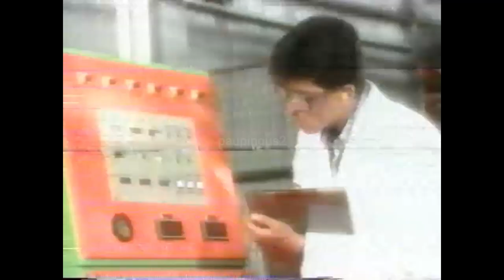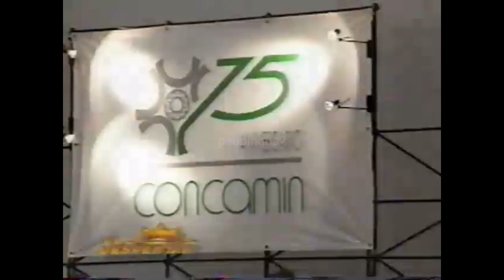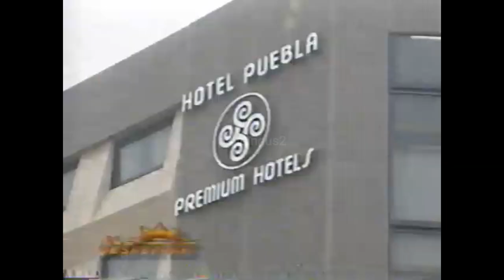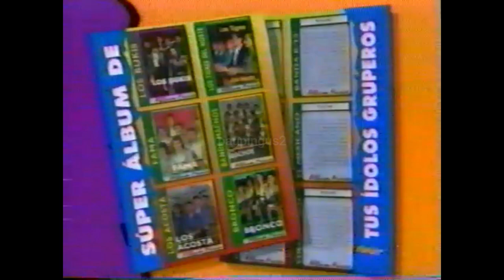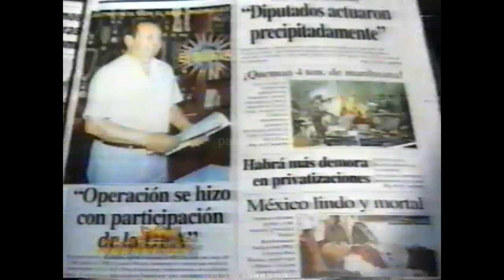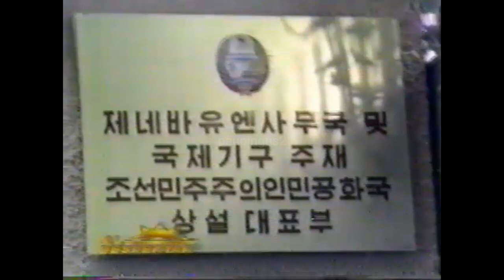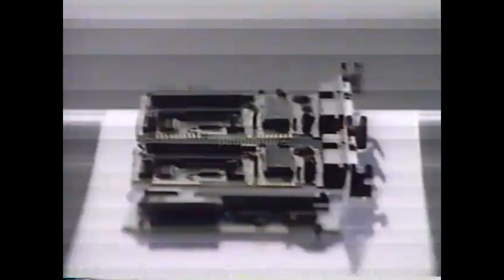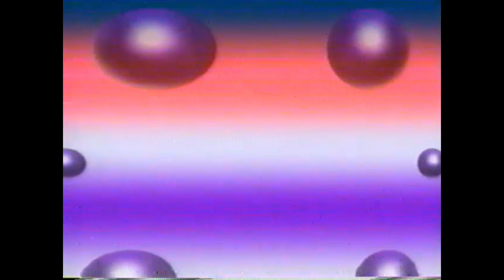Noticiero AL DESPERTAR: 01 de Octubre 1994 con Comerciales.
Comunidad
Buen Día.

El día de hoy subimos el Noticiero Completo de AL DESPERTAR, iconico programa de los 90s conducido principalmente por Guillermo Ortega Ruiz, el programa data del 01 de Octubre de 1994 y esa ocasión fue conducido por Francisco Fortuno, Angélica Mejia y Ana Bisbal.

Este video contiene Escenas que puedan afectar la sensibilidad de algunas personas.

*Comercial Conalep (Educación Técnica es Progreso)
*20 Aniversario Planificacion Familiar (Sistema Nacional de Salud)
*16 de Octubre DIA MUNDIAL DE LA ALIMENTACION
*CONACYT 1era Semana Nacional de Ciencia Tecnologia 1994
*Valores Juveniles 1994
*Cortinilla XEW El Canal de Las Estrellas

* Intro AL DESPERTAR
* Carlos Salinas de Gortari en Guerrero (Reunion Camara de Industriales)
* Jorge Carpizo en Chihuahua (Opinion sobre asesinato de Jose Francisco Ruiz Masieu)
* Ernesto Zedillo (Opinion sobre asesinato de Jose Francisco Ruiz Masieu)
*Humberto Roque Villanueva en contra de la Pena de Muerte en Mexico
*Investigacion sobre Asesinato de Jose Francisco Ruiz Masieu
*Boletin sobre Fernando Rodriguez Gonzalez y su relacion con la Camara de Diputados
*Conclusiones del MP sobre Mario Aburto Martinez
*Jaime Sabines galardonado con la medalla Belisario Dominguez
*Indice IMECA Viernes 30 de Septiembre 1994

Bloque de Comerciales
*Zonas Arqueologicas INAH-CONACULTA
*LACAS JAPONESAS (CENTRO CULTURAL ARTE CONTEMPORANEO)
*Album de Estampas FURIA MUSICAL
*Obra de Teatro ENTRE MUJERES
*Cortinilla EL CLUB DE GABY

* Asesinato de Familias Evangelicas en el municipio de Chamula, Chiapas (SE RECOMIENDA DISCRECION)
*Puesta en marcha nueva organizacion policial en la Ciudad de Mexico
*Asalto en Restaurante EL PORTON INSURGENTES

Capsula Internacional
*Ex presidente de Paraguay Andres Rodriguez vinculado a Narcotrafico
*Batalla campal en Haiti por 3er Aniversario Golpe Militar contra Presidente Aristie
*Epidemia de PESTE BUBONICA en Nueva Delhi
*Reanudacion de Poderes entre el Vaticano e Israel
*Levantan embargo a ISRAEL por la liga Arabe
*Francia y Gran Bretaña acuerdan bombardear tropas Servio-Bosnias
*Negociaciones entre USA Y Corea del Norte para inspecciones a instalaciones Nucleares

Bloque de Comerciales
*Editorial CLIO (Maria Felix Vol 4)
*Promo Pelicula ROJO AMANECER
*PC Magazine Septiembre
*Promo Valores Juveniles 1994 (2)

*Primera victoria Tecos 3-0 Tampico Madero
*Partidos Jornada 5 Temporada 94-95
*Necaxa vs Chivas
*Lesion Macias de Toluca
*Maradona inicia accion legal contra la FIFA
*Novillada en la Plaza Mexico
*German Silva en Maraton De New York
*Christine Otto en Mexico
*Silvia Andone gana prueba de las 1000 millas
*Senado USA descarta leyes anti monopolio en MLB
*4to Torneo Jai Alai en Fronton Mexico

Sketch El Mago Frank y Eugenio Derbez.

Final Noticiero.

Fecha: 30/04/1995
Canal 5